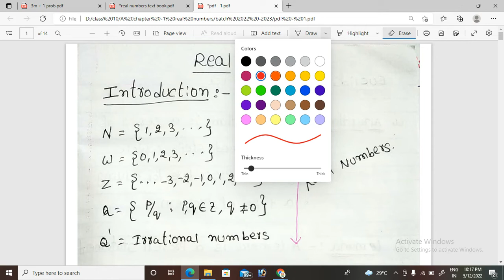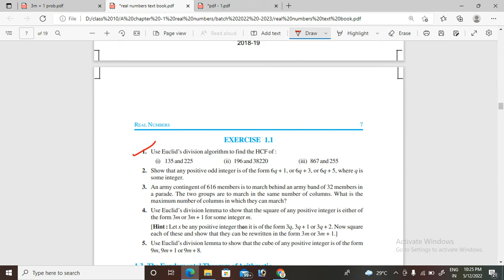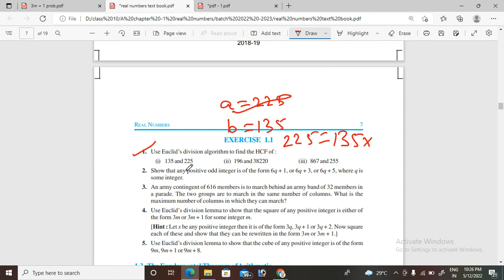REAL NUMBERS VEDIO -1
CLASS - X  NCERT TEXT BOOK
TEACHING IN TELUGU